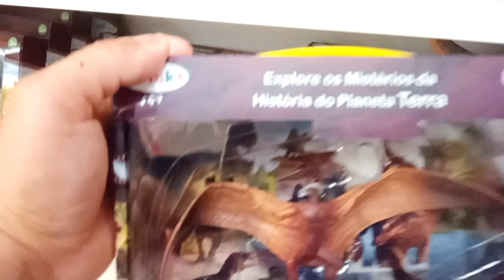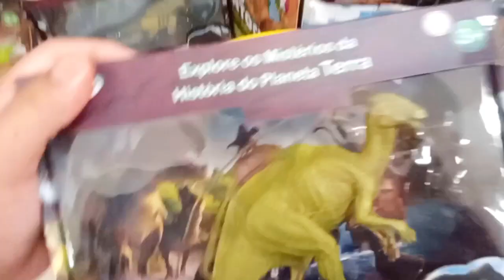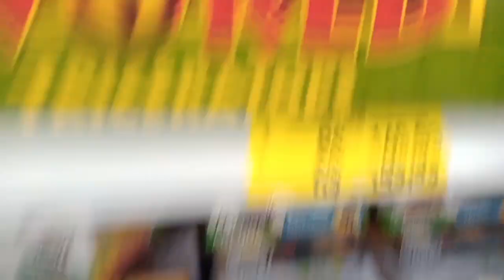Mostrando Dinossauro de brinquedo nas lojas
mostrando Dinossauros de brinquedos, Pterodáctilo,  estegossauro,  T-rex , braquiossauro,  indominus,  ultraraptor , Parasaurolophus , Stegosaurus ,